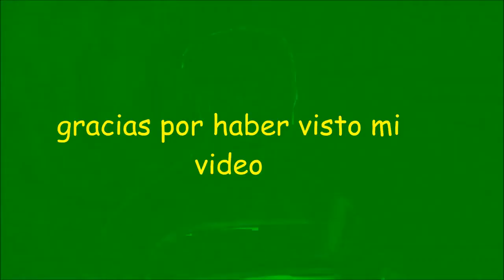este YouTuber hacía las mismas bromas que @Gaspimienta hace 7 años